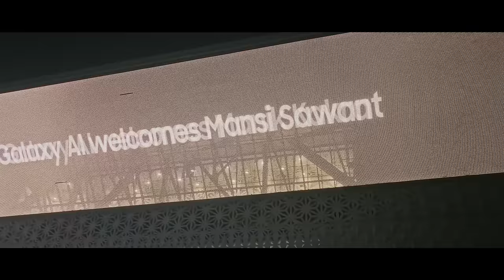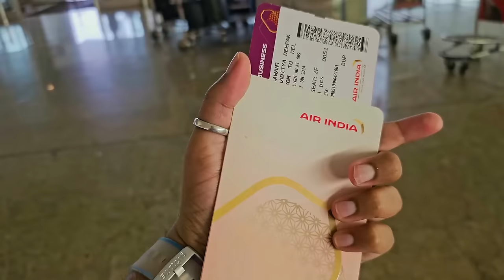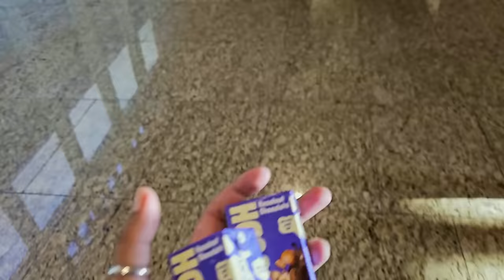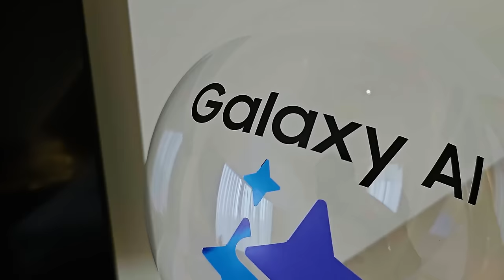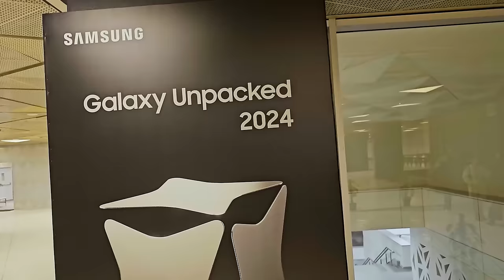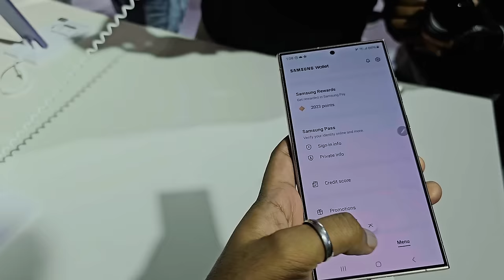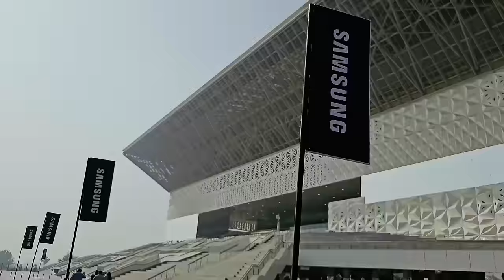DYNAMO DID FUNNY 1 V 4 IN SAMSUNG GALAXY S24 LAUNCH TOURNAMENT + PAN FIGHT